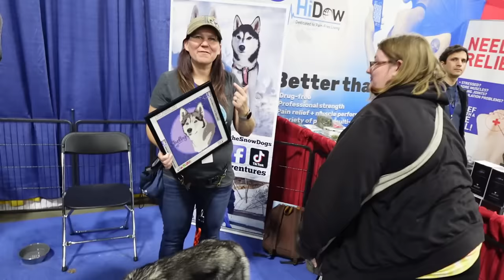My Huskies Learn to FLY at the Novi Pet Expo!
My Huskies learned to fly at the Novi Pet Expo!  It's day 2 of the Novi Pet Expo and what an amazing day the dogs had!  Both huskies did the lure course today!  Memphis couldn't do it this year because of her recent knee surgery, but hopefully by next year she will be back in action to try this!  That dog was pretty happy getting all the love in the world from all of you!

I am sure you all know @RFSdan by now!